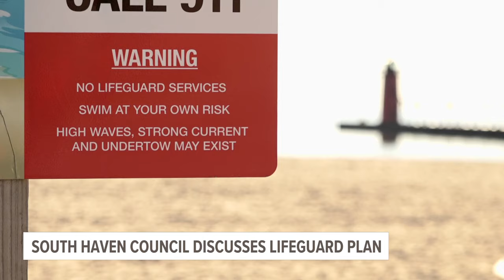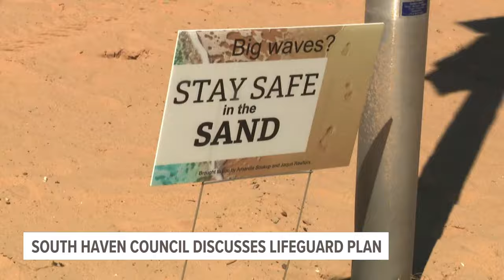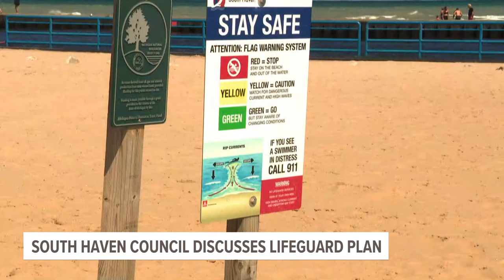South Haven City Council discusses lifeguard plan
South Haven beaches haven't had lifeguards for over 20 years.